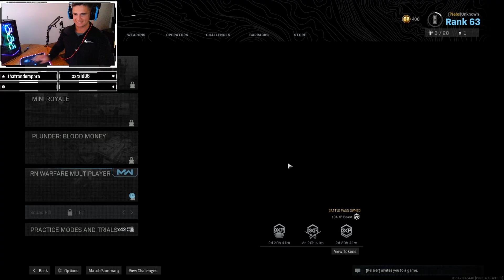Season 5 Warzone Rage montage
Playing Warzone with the bros and failing spectacularly!

Come check me out on twitch! Plus come and check me out on my other social media accounts!

NathanaelRobe14

Nathanael_Roberts

NathanaelR Gaming